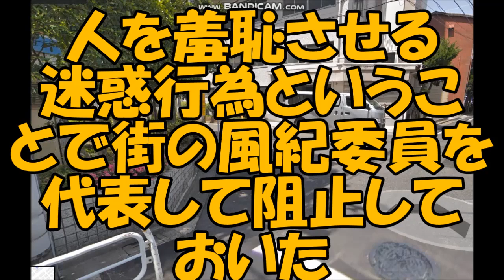【キレ夫メモリーズ】一人ガーディアンエンジェルス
【ユーチューブ重量級頂上決戦】極真チャンピオン須藤信充氏とスパーしてきた本音の感想【キレ夫VSウザ夫】
【最終章】父親の秘密を知るために指定暴力団の事務所を訪ねてみた【ドラ息子クエスト】
アパートの退去クリーニング費用をボってきたので３０億円にしてボり返したら激オコ
【咀嚼音】お店でクチャリングフォー・ユーしてきたおっさんを丁重にお断り【クチャラー】